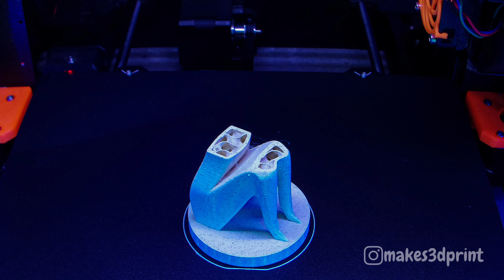Cool 4K 3d printing Timelapse of Mother's Day Sculpture on the Prusa MK3S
Happy mother's day!🤱 Did you print something's nice for your mom?